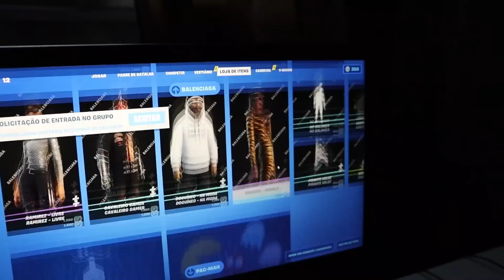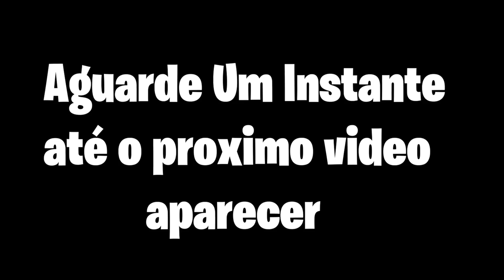Descobri o Maior Segredo do Meu Irmão, Olha o que ele tem na Casa da Minha Mãe!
oi gente lhama roxa aqui e hoje o video e o seguinte todos sabem os problemas que estamos enfrentando com meu irmao, obviamente estamos tentando o maximo trazer todos os conteudos para voce! porem hoje eu descobri o maior segredo do meu irmao!
lembrando que no video de hoje vai ter presente no fortnite
o osvaldo meu irmao e um bom garoto um cara muito legal, por isso eu amo ele estou com ele em todas as etapas!
oi galera este e o terceiro video da serie da vape e do pod, pois se voce esta chegando agora quero dizer que minha mae me ligou pra dizer que achou uma vape nas coisas do meu irmao uma pod nas coisas dele e eu vim correndo e sim meu irmao esta fumando vape  e pod cigarro eletronico, eu conversei com ele, e ele confessou o problema foi que no video de hoje o braian viu ele o irmao do lhama roxa vendendo vape, e me falou e o lhama roxa foi correndo la  e pegou ele vendendo vape, o problema foi que o lima rocha achou varias vapes e pod recarregavel.
e agora eu vou conta pra minha mae, pra entender o porque ele esta fazendo isso!
tag unica!